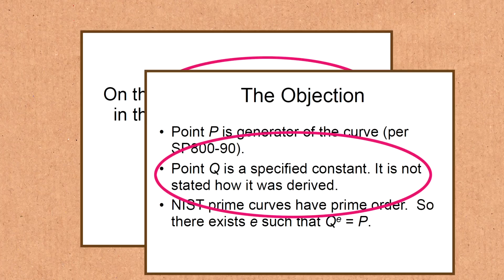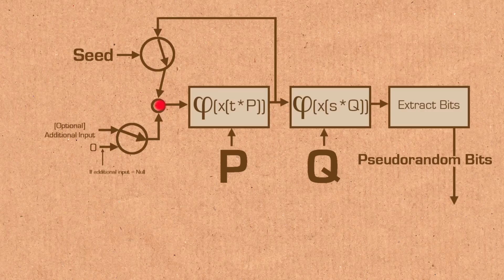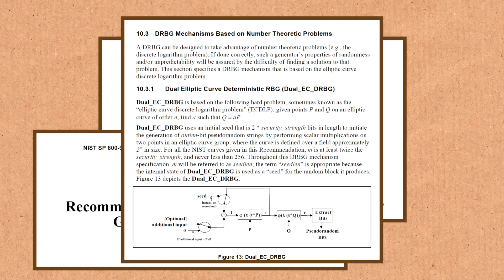NSA Surveillance (an extra bit) - Numberphile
Featuring Edward Frenkel. This is an extra bit to follow on from the main video (more links in full description)
More links & stuff in full description below ↓↓↓

Professor Frenkel's book (Love & Math)